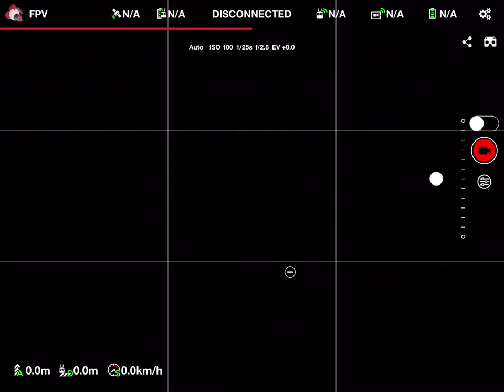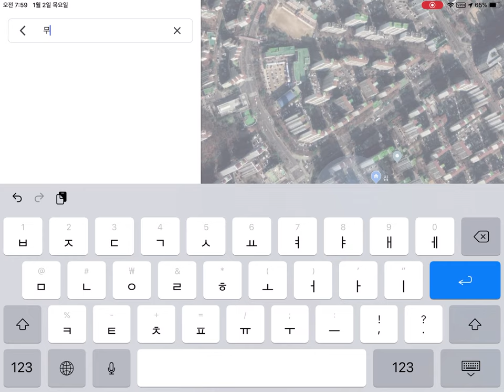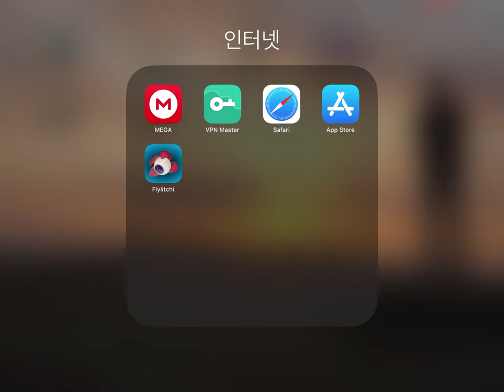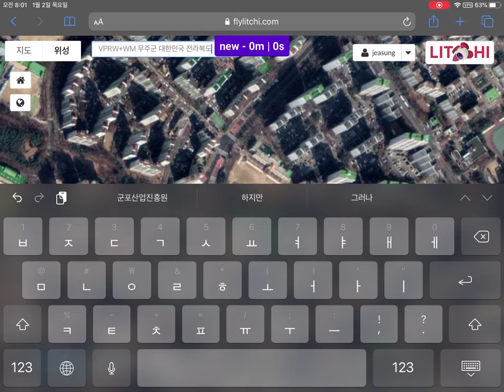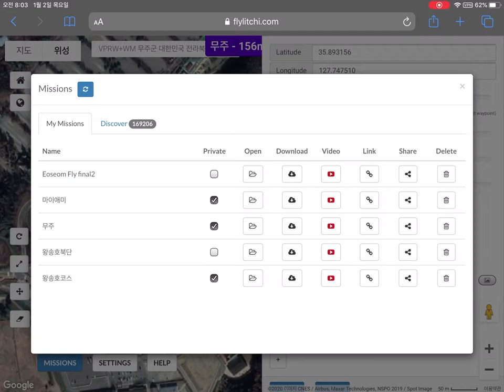아이패드로 위치 검색후 리치앱에서 웨이포인트 작성하기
아이패드 구글지도앱에서 웨이포인트를 작성할 위치를 검색해서
리치앱으로 불러와 웨이포인트를 작성하는 방법입니다.